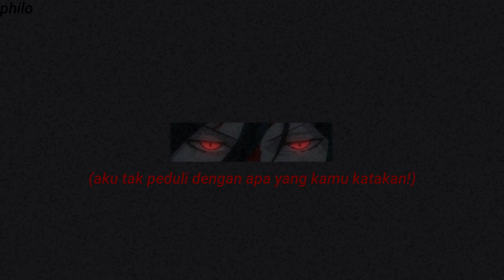Sir Chloe - Michelle//Lirik Terjemahan Indonesia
terimakasih untuk 100 subscribernya!❤️

✓backgroundnya beda sama link di pinterest yang gua kasih karna gua utak-atik backgroundnya dikit.

✓make Kinemaster untuk buat video lirik.

maap kalo ada terjemahan yang salah.